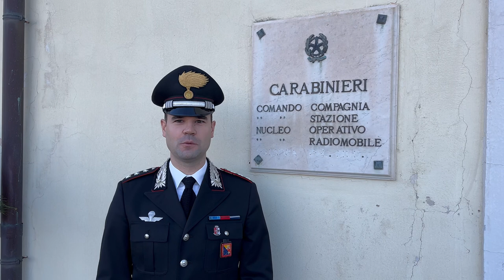Video CC. intervista Capitano Andrea Maria Ortolani, Comandante della Compagnia di Milazzo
All’alba di oggi, i Carabinieri della Compagnia di Milazzo hanno eseguito un’ordinanza di applicazione della misura cautelare, emessa dal GIP del Tribunale di Messina, su conforme richiesta della Procura, nei confronti di 12 persone, di cui 11 destinatarie della custodia in carcere ed 1 degli arresti domiciliari, in ordine ai reati, a vario titolo, di “associazione finalizzata al traffico di sostanze stupefacenti” e “detenzione e spaccio di stupefacenti”.